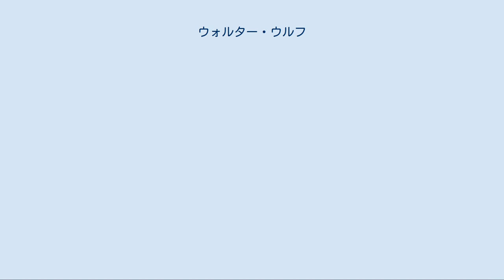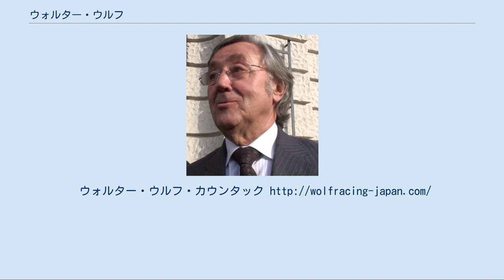ウォルター・ウルフ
ウォルター・ウルフ（Walter Wolf, 1939年10月5日 - ）は、カナダの実業家。
石油掘削機材を販売し、北海油田で財を築き上げた。
1970年代後半にウォルター・ウルフ・レーシングでF1に参入した。
 ウルフはオーストリアのグラーツに生まれた。
父親はオーストリア人、母親はシュタイエルスカ地方出身のスロベニア人であった。
独墺合邦の後、一家はユーゴスラビア王国に移り住んだ。
ウルフはマリボルで幼年期を過ごした。
 1951年に父親がソ連の抑留キャンプから帰国すると、一家は西ドイツのヴッパータールに移住した。
1958年にはカナダに移住した。
カナダでウルフは石油業界を中心とした実業家として成功した。
 ウルフ・WR1 ウルフは熱狂的なランボルギーニ・マニアであり、当時経営状態が安定していなかったランボルギーニの経営に乗り出そうと計画したほどであった。
その後ウルフはモータースポーツに参入、最初はフランク・ウィリアムズのフランク・ウィリアムズ・レーシングカーズに資金援助を行った。
 その後チームの実権はウルフのものとなり、ウィリアムズは1977年にチームを離脱、ウィリアムズ・グランプリ・エンジニアリングを設立した。
チームは「ウォルター・ウルフ・レーシング」と名称を変更し、1977年には3勝を挙げた。
しかしチームは徐々に戦闘力が低下し、1979年にはコパスカーに吸収される形で消滅した。
 1993年、ウルフは経営難に陥ったアメリカの消防車製造会社「ファイヤーウルフ・インダストリー」に資金援助を行った。
同社には俳優かつクラシックカーコレクターのクリスチャン・ミクスンが販売部長として短期間勤務していた。
 ウルフは1998年にカナダモータースポーツの殿堂入りを果たした。
 2008年、彼はフィンランドのパトリア社に関わる汚職事件、パトリア事件に巻き込まれた。
事件はスロベニア軍のパトリア装輪装甲車の発注に際して、スロベニア軍将校がパトリア社から賄賂を受け取ったとされたものであった。
フィンランド国営放送の報道番組でウルフはスロベニア政府高官への仲介役とされ、政府高官の中にはヤネス・ヤンシャ首相も含まれていた。
ウルフ、ヤンシャ首相は両人ともそれを否定した。
フィンランド警察はウルフに対して逮捕状を発行したが、現在のところ彼は逮捕されていない。
 クロアチアのタバコ会社、アドリス・グルーパはその商品の1つを「ウォルター・ウルフ」と名付けている。